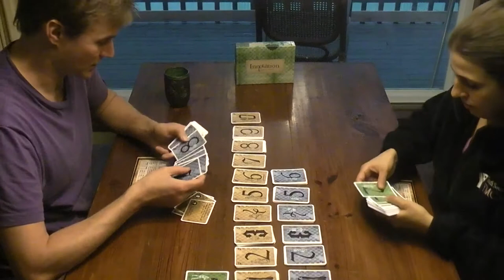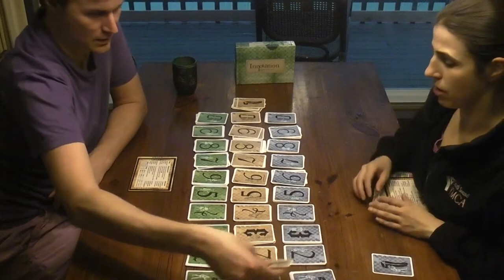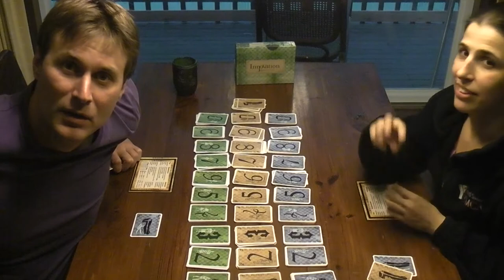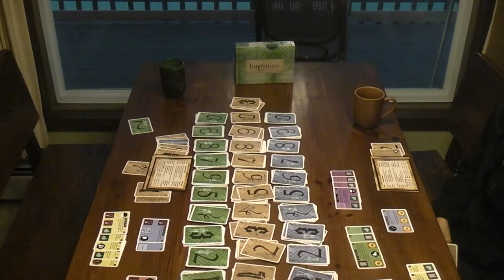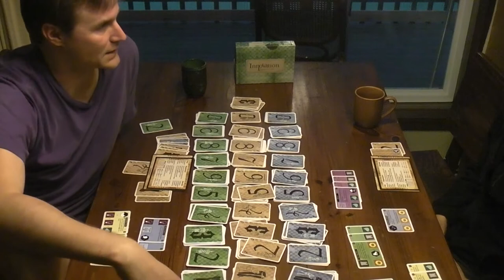Game In World- May 31, 2013- Innovation With Nellie